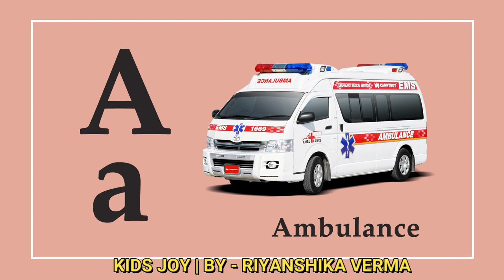Alphabet A | Learning alphabet A | A for Apple, Ant, Axe, Antelope, etc.| Introduction of alphabet A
In this channel you will get all education and enjoyfull video for kids so that your kids mind get sharp and get knowledge.

We provides :-
1. English for kids (Like: ABC)
2. Hindi for kids(Like: K Kh G Gh, A se Anar )
3. English Poems for kids
4. Hindi Poems for kids
5. Educational Topic for kids

Most tranding video

K KH G Gh | क से कबूतर | ख से खरगोश | क ख ग | हिंदी वर्णमाला | Hindi Varnamala

One Two Three | Counting from 1 to 20 | Learn Counting | 1 to 20 | One to Twenty | Numbers English

A se Anar, Aa se aam | अ से अनार, आ से आम | अ आ इ ई | हिंदी वर्णमाला | अ से ज्ञ तक वर्णमाला

Learning English alphabets, Hindi alphabets for kids,  this is the most important lesson for your kids. Have fun while teaching alphabets , This video will help your children to learn, develop and growth your child.

Thanks